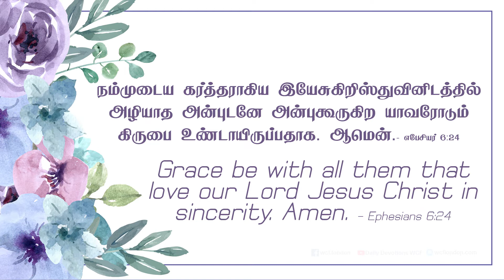எபேசியர் 6:24 - Ephesians 6:24 - MM - 7th April 2020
எபேசியர் 6:24
“நம்முடைய கர்த்தராகிய இயேசு கிறிஸ்துவினிடத்தில் அழியாத அன்புடனே அன்புகூருகிற யாவரோடும் கிருபை உண்டாயிருப்பதாக. ஆமென்.”
1.அப்.பவுல் ரோமாபுரி சிறைச்சாலையில்  இந்த நிருபத்தில் பல ஆலோசனைகளை கொடுத்துவிட்டு,  இறுதியாக தேவனிடம் அழியாத அன்பு கூர வேண்டும் என்கிறார். இயேசுவிடம்; அன்புகூராதவர்கள சபிக்கப்பட்டவர்கள் என்று கொரிந்து சபையிடம் கூறுகிறார். கிறிஸ்தவனின் அடையாளமே அன்புகூருதலாகும.  (ரோ 16:20,  1கொரி 16:22)
2.தேவனிடம் முழு இருதயத்தோடு அன்பு கூர வேண்டும். அவ்விதம்  உன்னிடத்தில் அன்பு கூருவது போல பிறரிடமும் அன்பு செலுத்தவும் இயேசு கூறினார். இதுவே கட்டளை என்றார். (மத் 22:37-39)   தேவனிடம் அன்பு செலுத்தும்போது உங்களுக்கு கிருபை உண்டாகும். கிருபை பரத்திலிருந்து வரும் உதவி. (1கொரி 1:31)
நம் வாழ்வில் பயன்பாடு:
1.எபேசு சபையிடம் அன்பு கூருங்கள் என வலியுறுத்தினார். கிறிஸ்து மரித்து உயிர்த்த 40 வருடங்கள் கழித்து சபை ஆதி அன்பை விட்டுவிட்டது. இதனை வெளிப்படுத்தின விசேஷத்தில் தேவன் கூறுகிறார்.
2.இயேசுவவை அறிந்து கொண்டபோது அவர் மேல் நீங்கள் செலுத்தின அதே அளவு அன்பு இன்றும் இருக்கிறதா? அல்லது மாறிவிட்டதா? ஒருவேளை குறைந்துவிட்டால் முழங்காலிட்டு தேவனிடம் ஒப்புக்கொடுங்கள். தேவனிடம் முழுஅன்பை செலுத்துங்கள். ஆதியில் கொண்ட அன்பை தேவனிடம் காட்ட பிரயாசம்எடுங்கள்.

Ephesian 6:24
“Grace be with all those who love our Lord Jesus Christ in sincerity. Amen.”
1.Paul wrote this epistle from the prison of Rome and he is suggesting to love God. Paul telling to Corinthians church that - cursed are those who doesn’t show love one another. The identity of a Christian is love.
2.You should love thy God with your full heart. Similarly, Jesus is telling us to love our neighbour as we love our self. (Matt 22:37-39). You will receive grace when you love God. Grace is the help you receive from heaven. (1 Corin 1:31)
Application for our life’s:
1.He is saying to show love to Ephesians church. 40 years after the resurrection of Jesus Christ, early church lost its first love for Christ. God has mentioned this in the book of Revelation.
2.Do you still have the same love for Jesus that you had when you first received him? or else have you changed now? Perhaps if you had lost the first love, kneel down and recommit your life to him. love your God with your full heart and full strength. Try to show the same love that you had for him when you first received him.